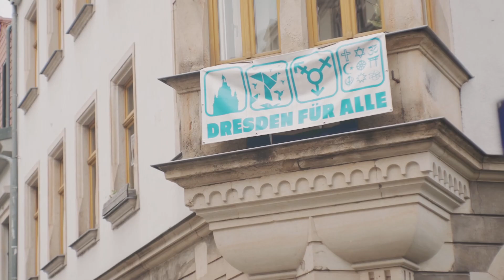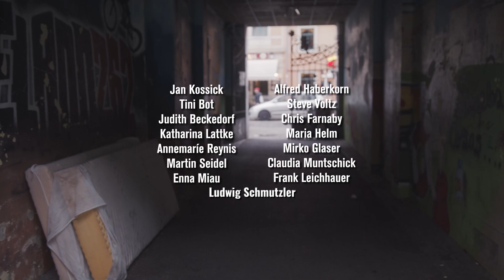Ein Liebeslied für die Neustadt - Junimond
(anlässlich der ausgefallenen BRN 2020)

produziert im Juni 2020 in der Dresdner Neustadt

Idee und Leitung: Ulla Wacker (BRN-Büro)
Audio Production: Judith Beckedorf
Audio Mixing / Mastering: Ludwig Schmutzler (StudioLud)
Videoaufnahme und Schnitt: Javier Sobremazas

Es musizieren:

Jan Kosyk - Klavier und Akkordeon
Tini Bot - Gesang
Judith Beckedorf - Mandoline und Gesang
Katharina Lattke - Drums, Geige und Gesang
Annemaríe Reynis - Ukulele und Gesang
Martin Seidel - Gesang
Enna Miau - Gesang
Alfred Haberkorn - Tuba
Steve Voltz - Gitarre
Chris Farnaby - Banjo und Gesang
Maria Helm - Irish Whistle und Gesang
Mirko Glaser - Gitarre und Gesang
Claudia Muntschick - E-Gitarre
Frank Leichauer - Electronics
Ludwig Schmutzler - E-Bass, Rhodes/Orgel und Percussion

Dank an: die Stadt Dresden, Stadtteilhaus Dresden-Äußere Neustadt e.V., Eckehard Möller, Rajko Aust und allen, die die Neustadt bunt machen